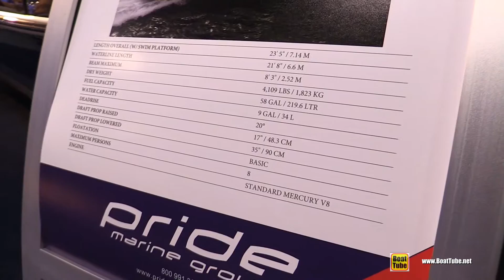2017 Chris Craft Launch 22 Motor Boat - Walkaround - 2017 Toronto Boat Show